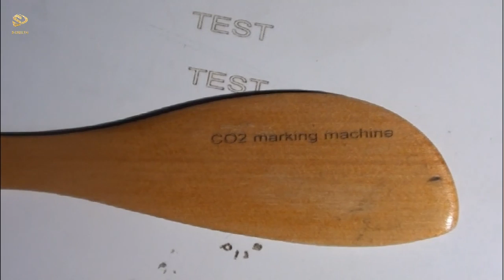Co2 laser marking machine, wood, bamboo engraving, Dasheng Company